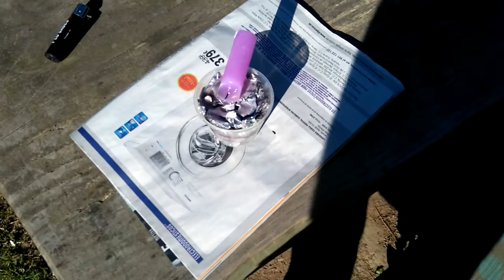Haciendo Orgonita Con Cera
Hacemos Orgonita con cera de vela